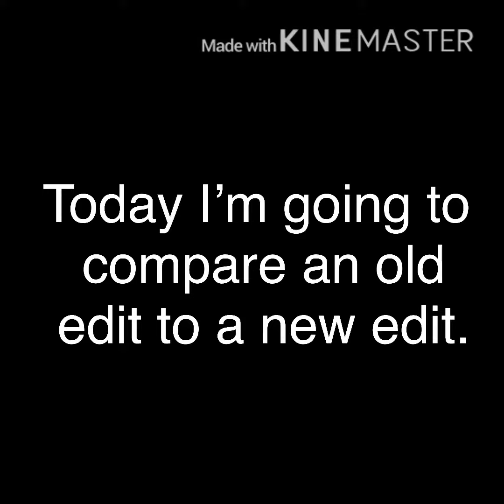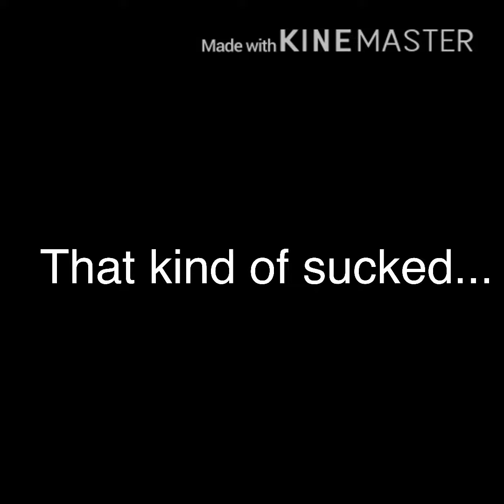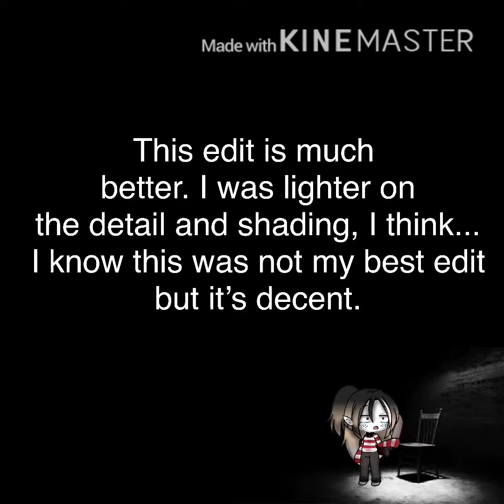Old speed edit ( I never posted ) v.s. New speed edit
Tbh, they both are crap